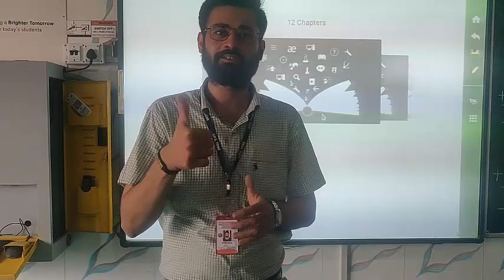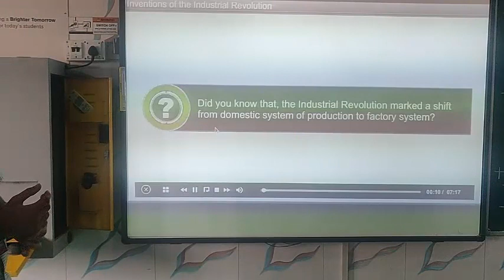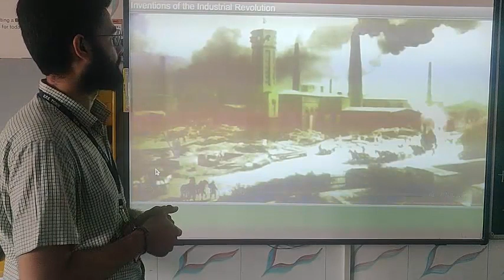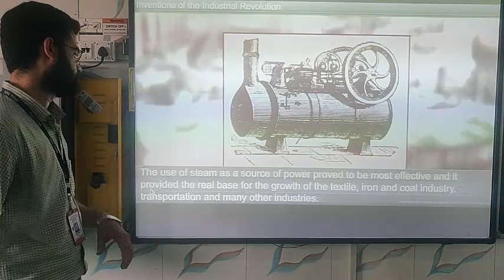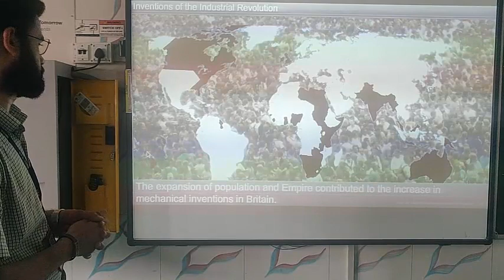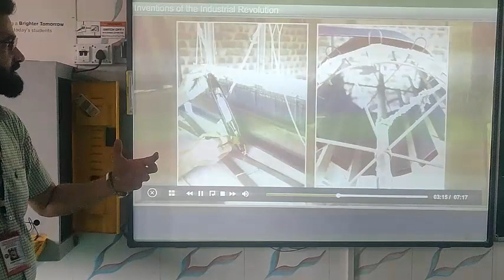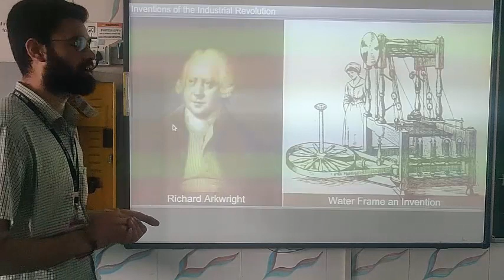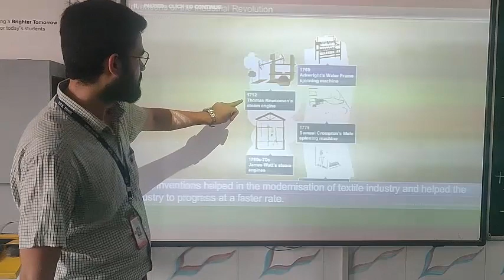class 10th SST Chapter 4 - world history by Vivek sir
Vivekananad School tonk